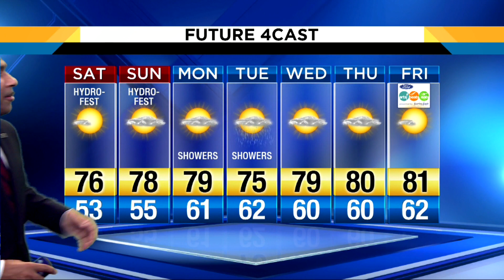Local 4Casters: Fall-like Friday evening for preseason football